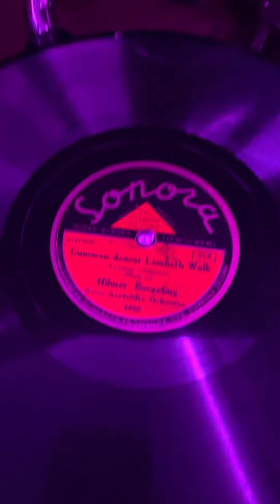Gumman dansar Lambeth Walk-Hilmer Borgeling with Sven Arefeldts-Sonora 3426